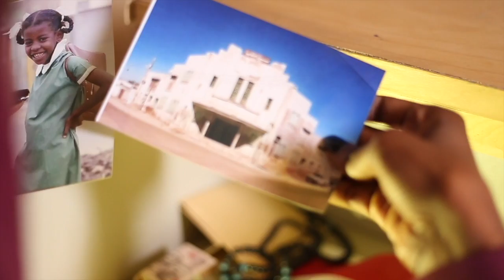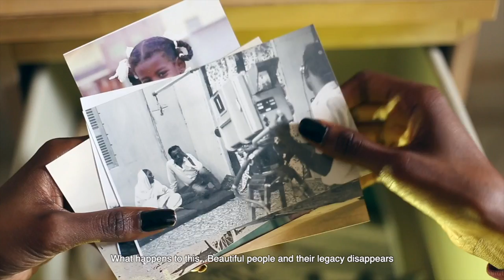الفيلم السوداني : انا والسينما و السودان - وثائقي طويل ٢٠٢٤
وثائقي طويل يتناول اسطورة السينما السودانية و حكايات ووقوف علي اطلالها وخراب طالها و مقارنة جدلية بين عهدين احدهما عامر بالسينما والثقافة والفنون والاخر مظلوم فيه كل ما ذكر ، فيلم من اخراج محمد فرح ، مشاركة الاستاذة. سارة جاد الله جبارة
A  Documentary overviewing the legacy of Cinema Spaces in Sudan revisiting the land marks which have been banned by the announcement of "Sharia in 1983 by General Nemeri then The islamic Malitias of Omer Al Bashir on 1989" till now no cause for the banning of Cinema Spaces in Sudan even after the Revolution of Dec 2019. We tell the untold story here

Directed by : Mohamed Awad Farah
Producer : Sudanese Filmmaking Association